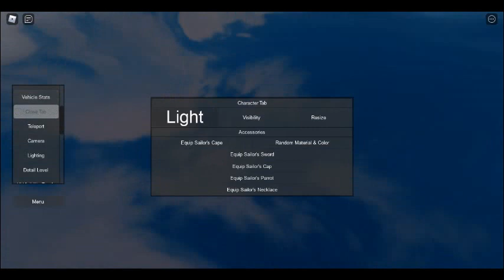KMS Bismarck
Bismarck was the first of two Bismarck-class battleships built for Nazi Germany's Kriegsmarine. Named after Chancellor Otto von Bismarck, the ship was laid down at the Blohm & Voss shipyard in Hamburg in July 1936 and launched in February 1939. Work was completed in August 1940, when she was commissioned into the German fleet. Bismarck and her sister ship Tirpitz were the largest battleships ever built by Germany, and two of the largest built by any European power.

In the course of the warship's eight-month career under her sole commanding officer, Captain Ernst Lindemann, Bismarck conducted only one offensive operation, lasting 8 days in May 1941, codenamed Rheinübung. The ship, along with the heavy cruiser Prinz Eugen, was to break into the Atlantic Ocean and raid Allied shipping from North America to Great Britain. The two ships were detected several times off Scandinavia, and British naval units were deployed to block their route. At the Battle of the Denmark Strait, the battlecruiser HMS Hood initially engaged Prinz Eugen, probably by mistake, while HMS Prince of Wales engaged Bismarck. In the ensuing battle Hood was destroyed by the combined fire of Bismarck and Prinz Eugen, which then damaged Prince of Wales and forced her retreat. Bismarck suffered sufficient damage from three hits by Prince of Wales to force an end to the raiding mission.